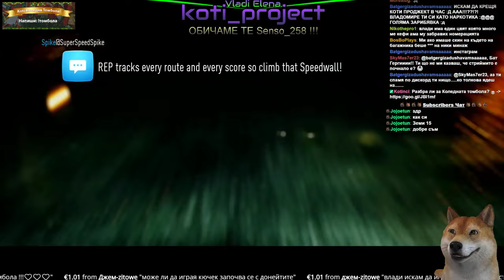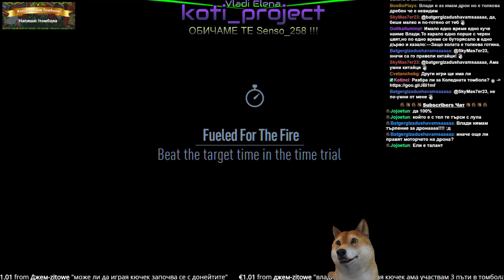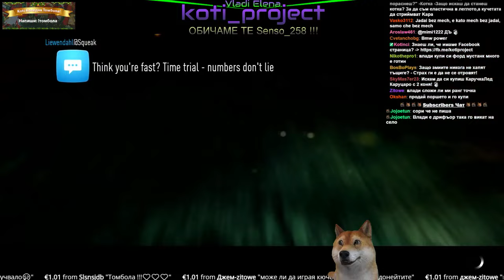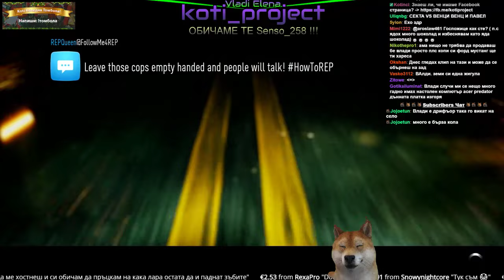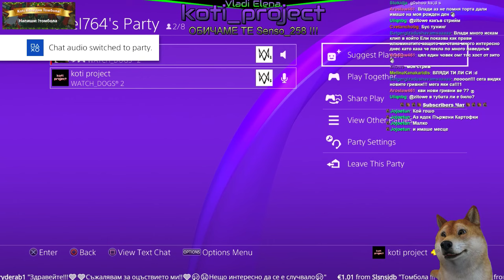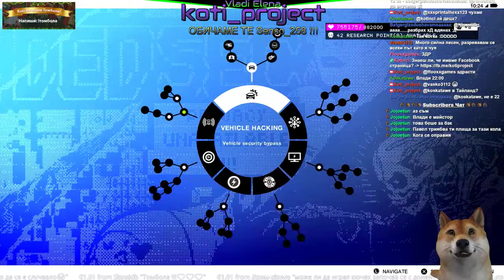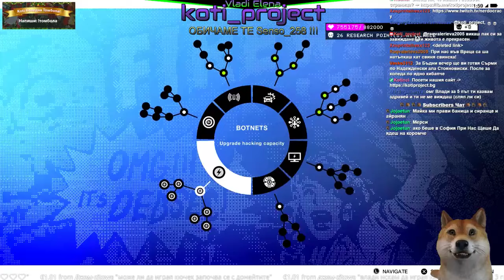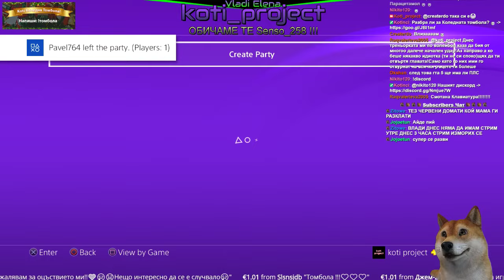Да покараме кола куча марка :)))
Запиши се в томболата и ти и спечели страхотни награди !

Ако харесвате, това което правим, абонирайте се за канала ни!
* Personal Playstation PSN: vladimir225
* Playstation PSN: koti_project
* Skype: koti_project
* Vbox7: koti_project
* Steam: koti_project
* Dailymotion: koti_project
* Flickr: koti_project